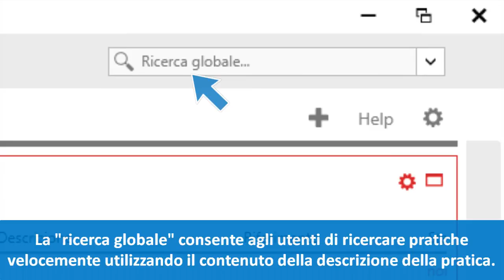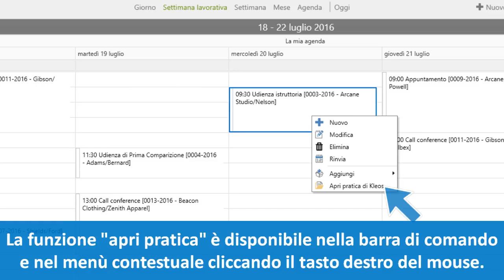Come trovare una pratica in Kleos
Questo video mostra i diversi modi di ricercare una pratica